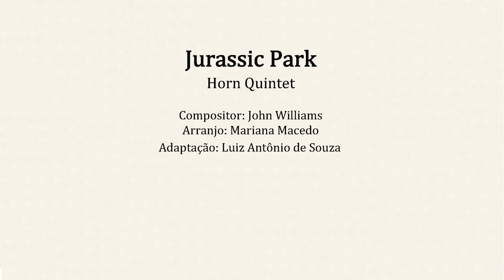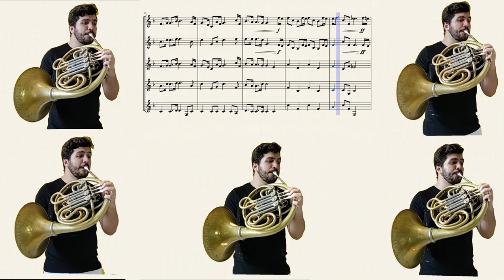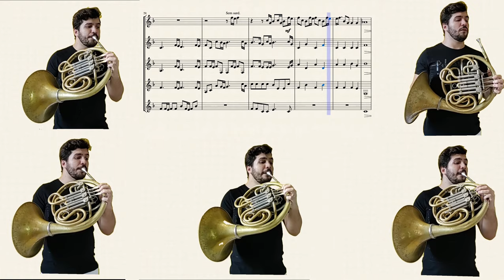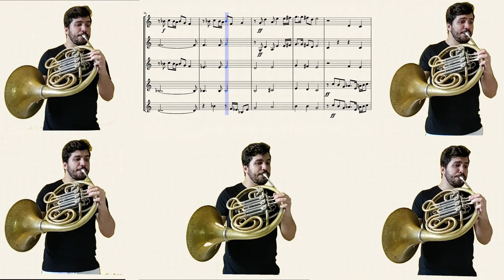Jurassic Park - Horn Quintet - Luiz Antônio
Olá, sejam bem vindos ao meu canal, onde estou me dedicando cada vez mais para trazer vídeos melhores, sendo assim gostaria de contar com sua ajuda curtindo e se inscrevendo no canal, se ainda não for inscrito.

Compositor: John Williams
Arranjo: Mariana Macedo
Adaptação: Luiz Antônio de Souza

Caso queiram fazer contato, é só mandar um direct no instagram.